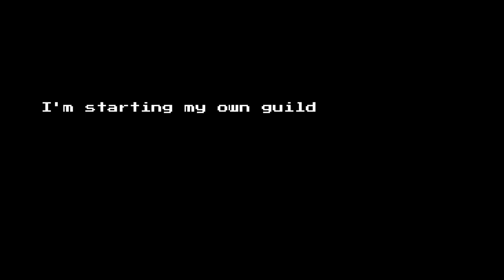Der Support ist der wahre Carry! 😇 「Looking for Heals Let's Test」 deutsch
In Looking for Heals spielt man einen Heilmagier dessen Aufgabe es ist, seine Truppe durch Zauber am Leben zu erhalten und durch Rogue Lite Dungeons zu raiden.

Looking For Heals Gameplay und Commentary auf Deutsch von Dissidius